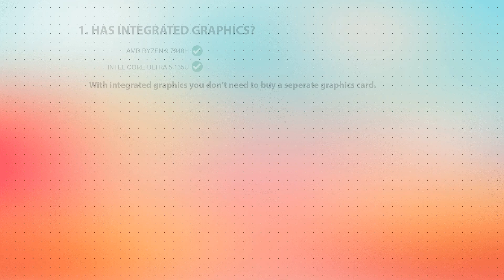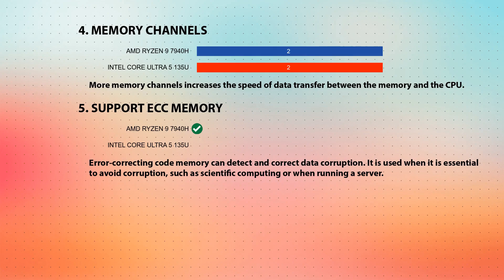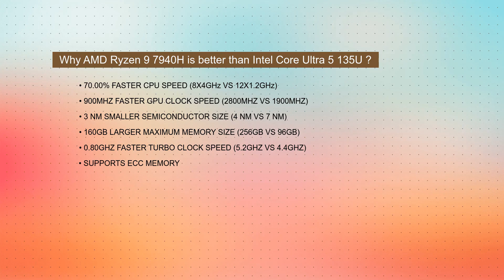AMD Ryzen 9 7940H vs INTEL Core Ultra 5 135U Technical Comparison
This video is a processor comparison based on their different features and performance factors between AMD Ryzen 9 7940H and INTEL Core Ultra 5 135U. Intention of this video is to help choose right processor for you.